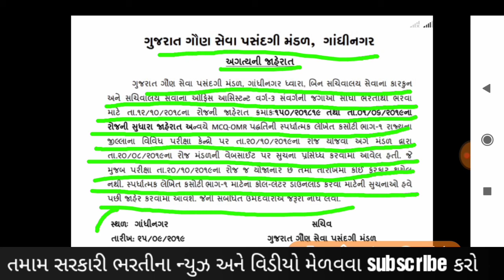બિન સચિવાલય કલાર્ક અને ઓફિસ આસિસ્ટન્ટ વર્ગ :-૩ ના કોલ લેટર અંગે ન્યુઝ#mygoal#